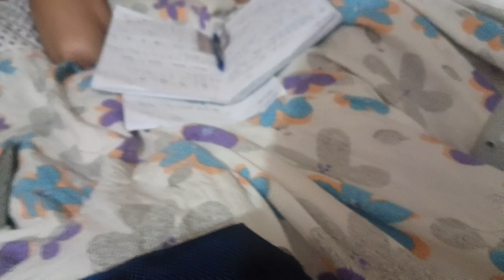इन स्कूल वालों ने भी दिमाग खराब कर रखा बच्चों को कभी,,,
Musician:OrangeHead